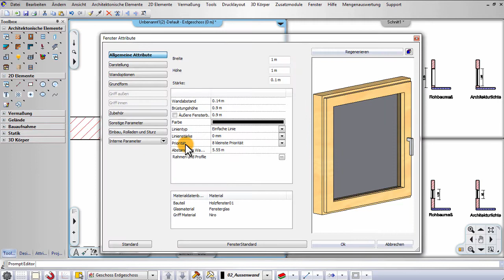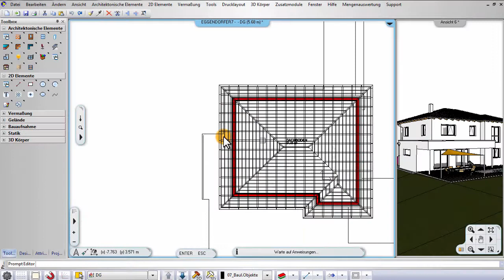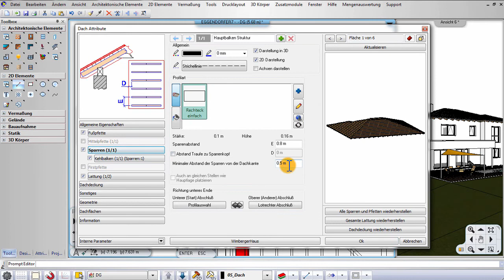diverse Neuerungen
In ARCHline 2014 gibt es neue Funktionen wie Signatur der Fenstervermassung, weitere Wandbearbeitungsoptionen und die bearbeitung der Sparren.